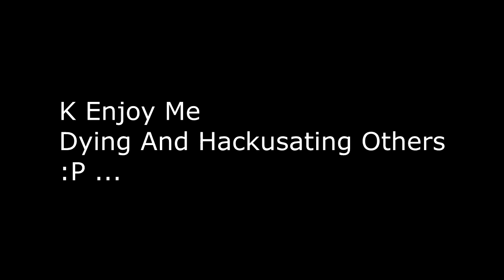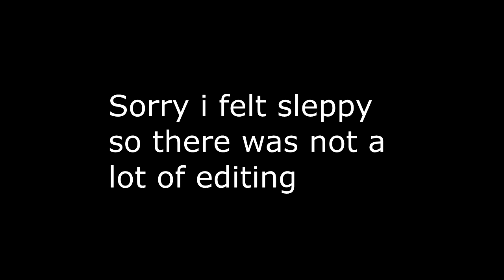Duels Epic(Fails)Montage(Minecraft On Hypixel Ep:3)😀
Hi There !😀

Today Im Back With Another Video On Hypixel

In This Video I'll Be Playing Duels Epic(Fail) Montage!😀

I Felt Sleepy So There Wasn't A Lot Of Editing Sorry! 😞

Next Time It Wont Happen!🙂

Hope You Guys Enjoyed The Video And Ill See Ya’ll Later

The Video Was Lit!🔥🔥🔥!

Peace!🙂